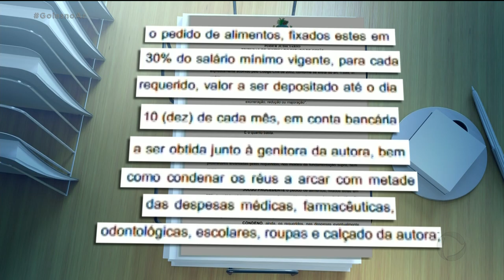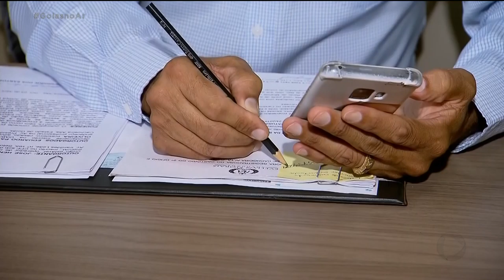GÊMEOS TERÃO QUE DIVIDIR PATERNIDADE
A justiça condenou dois gêmeos a dividir a paternidade de uma criança depois que o exame de DNA não conseguiu descobrir quem é o pai.